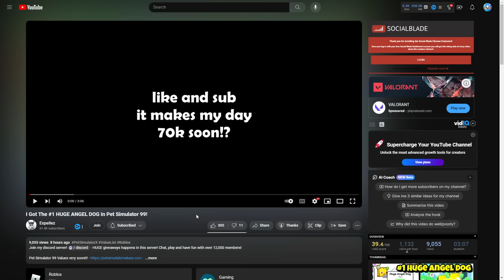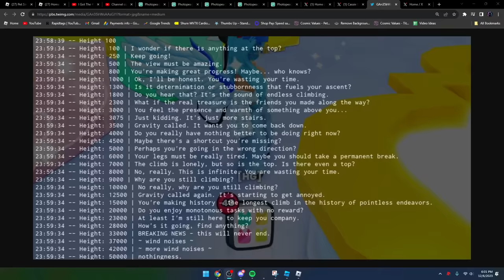He ACTUALLY Got #1 Huge ANGEL DOG in Pet Simulator 99!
Today, numerous shows how to actually get the golden huge angel dog & how to get to the top of the stairway to heaven in Pet Simulator 99!

⭐ Use StarCode "NUM" when buying Robux or Premium! 💖